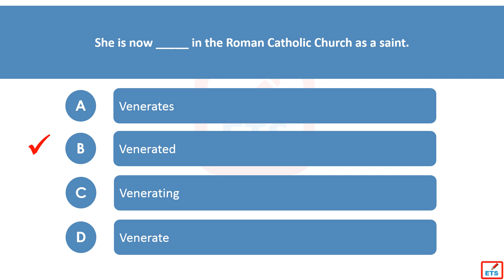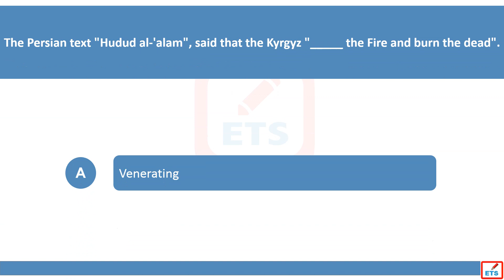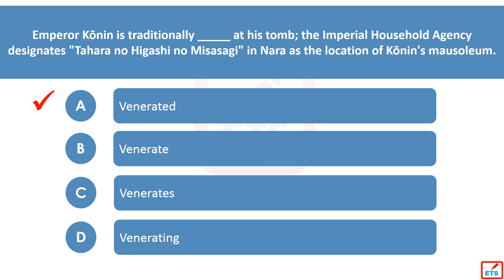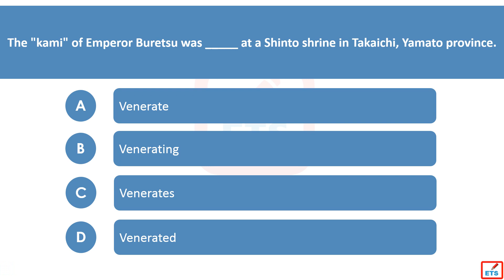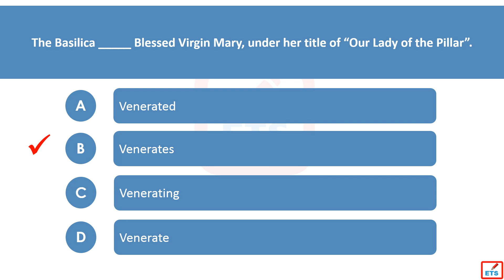English Verb Tenses: Venerate, Venerates, Venerated, Venerating Quiz